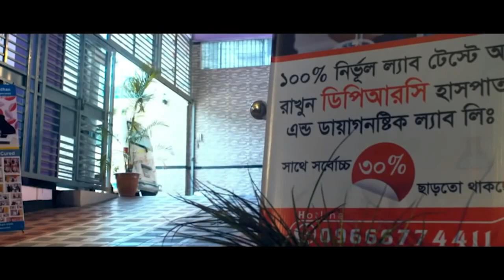আমি ভাবছি পঙ্গু হয়ে যাবো ! আল্লাহ যেনো এই রোগ কাউরে না দেয় | Hip Joint Pain, AVN, PLID, PID, AS, SPA